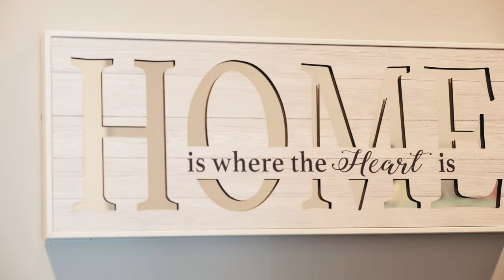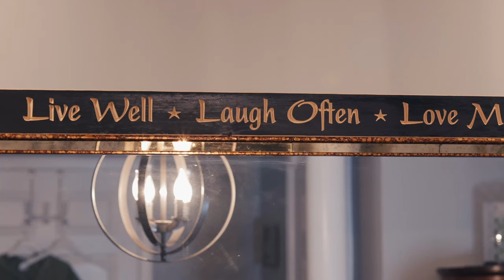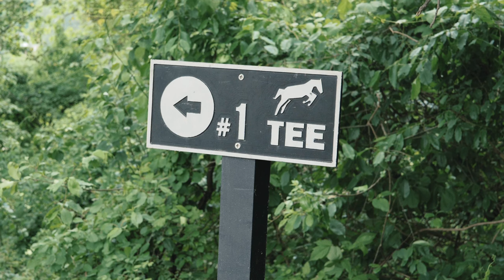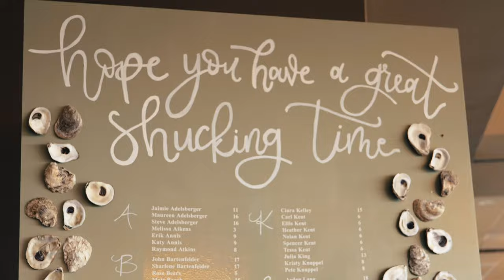Bride and Groom Grow Up Together and Get Married | Hunt Valley Country Club | Maryland Wedding Video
We love when high school sweethearts get married. It's amazing that two people can stick together through all the trials and tribulations of growing up together, going off to college, buying a house, and caring for two dogs. Life is definitely hard, but when you do life with your soulmate you can get through anything.

Katelyn and James had their wedding at the Hunt Valley Country Club in Maryland. We started the day at Kate's mom's apartment with bride prep and it was buzzing with laughter. There were many things we loved about their wedding but two things really stand out. Kate's dad surprised everyone at the reception with singing a rendition of My Girl by the Temptations. Of course we had to start their wedding film with this. Kate and James also had their two dogs at their wedding ceremony.

Kate and James, we hope you have a long and happy marriage and our hope is that this wedding film will let you relive this day forever.

Filmed on Panasonic S5, GH5, GH5s and DJI Mavic Air 2

Vendor Team

Venue | Hunt Valley Country Club
Photographer | Clear Sky Images
Officiant | Vibrant Ceremonies
Florist | Enchanted Garden Florals
DJ | District Remix
Cake | Cakes by Jason
Dress | Gamberdella Bride